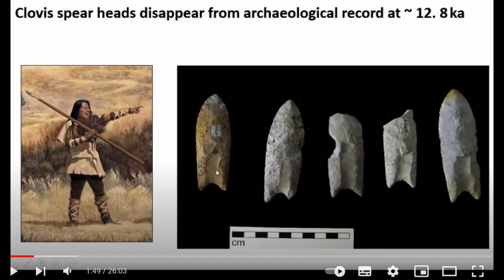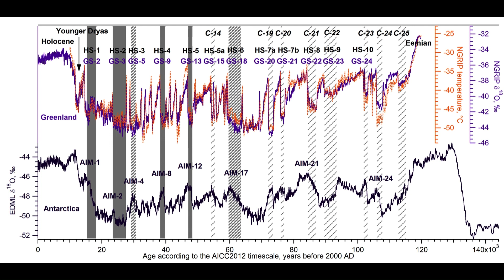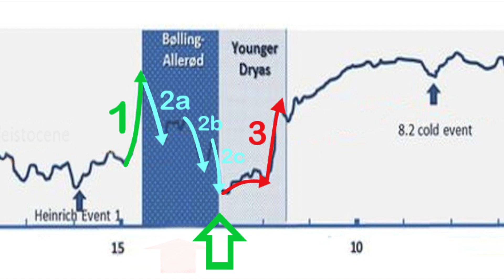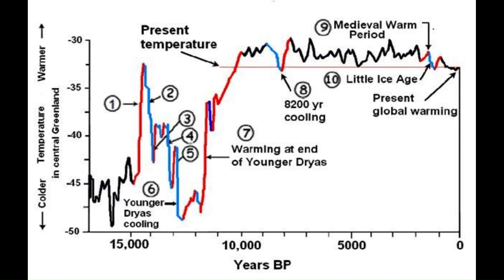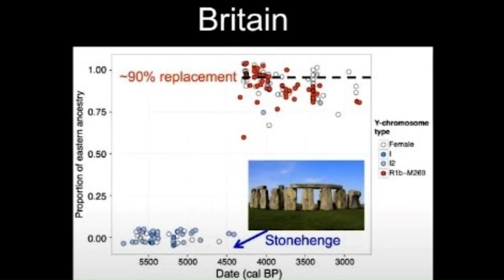DRYAS RECIENTE 04a (ESPAÑOL-USA V 1001)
El Dryas Reciente o Joven Dryas
La Edad de Hielo
Amerindio Amazónico
Agrosilvicultura

CAPÍTULOS:

00:00 HIPÓTESIS DEL METEORITO “DRYAS RECIENTE”.
00:10 METEORITO “DRYAS RECIENTE” “Edad de Hielo” (“Ice Age”) - Extinciones y "Alfombras Negras" (“Black Mats”) - Hipótesis
00:26 Planta “Dryas” (Dryas octopetala) abundante - Meteorito - Impacto o Edad del Hielo - Extinción de los Humanos - “Culturas Clovis”, “Megafauna”.
00:39 causó atípicas"Alfombras Negras" - Mundo
00:55 "Impacto de Meteorito" 12,800 BP - cuando se analizó clínicamente “No Fue”
01:13 Continuación de un Período de decenas de miles de años con "Edades de Hielo".
01:38 las mismas "Edades de Hielo" 7 veces en el período anterior al “Dryas Reciente” incluyendo la presencia de las plantas Dryas
01:54 Por lo tanto, los Períodos antes llamados "Dryas más antiguo" y "Dryas más antiguo Mayor" - Las Plantas con Característicos de las regiones ártico-alpinas
02:07 desde el punto de vista climático, nada anormal en “Younger Dryas”. Anormal es el holoceno que comienza después del "Edades de Hielo" más de mil años después del supuesto Impacto de Meteorito.
02:24 Género indicador, la flor silvestre de la tundra alpina Dryas octopetala - las hojas son ocasionalmente abundantes en Sedimentos Glaciales Tardíos, a menudo ricos en minerogénicos - Sedimentos Lacustres de Escandinavia
02:39 Las “Plantas Dryas Reciente” no son características de las “Dryas Reciente”, sino un indicador de Sedimentos ricos en Minerogénicos y Minería por parte de los Humanos.
02:55 minería por parte de humanos del haplogrupo "R" - inicio de los jinetes Yamnaya Turning Over of the World (David Reich, 2021) - "Era híbrida" Yhp "R", "Boomers", Warriors "Global Empire"
03:08 Turn Over World, rise Modern Humans - Descendants - vengan de donde vengan, las Américas
03:17 Amerindios Amazónicos o Nativos Americanos provenientes de Europeos (hipótesis Solutrense)
03:37 ASOCIACIONES CON HAPLOGRUPOS.
04:07 y-DNA "I" se asocia con "Q" - más similar con las hipótesis de JM - próximo capítulo, vídeo
04:16 Gracias por mirar.

PLAN DE ACCIÓN PARA LA EXISTENCIA EN ESPANHOL.

ing. johannes mallants

HIPÓTESIS:

La mayoría, si no todas, de mis hipótesis se basan, al menos parcialmente, en publicaciones científicas.

Siempre que sea posible, me mantendré alejado de los temas que puedan ir en contra de las políticas de YouTube.
Esta es también la razón por la que proporciono los siguientes descargos de responsabilidad.

AVISOS:

AVISO 01: Estoy convencido de que las vacunas siguen siendo “Clave” en cualquier Plan de Acción para Solucionar las Amenazas a la Humanidad.

AVISO 02: Estoy convencido de que la Vigilancia y el Control, principalmente por parte de Organismos Internacionales de la Salud como la OMS, sigue siendo “clave” en cualquier Plan de Acción para solucionar las Amenazas a la Humanidad.

ADVERTENCIA 03: Estoy convencido de que todos los humanos no tendrán una oportunidad fácil de existir por mucho tiempo si no aprendemos y tratamos de evitar todas las divisiones y polarizaciones no esenciales.

AVISO 04: Trataré de encontrar una manera de entregar el Guión, del cual soy autor y la persona que produjo este Video, a las personas que me envían un correo electrónico con un enlace en el que se puede hacer clic a este Video u otros Videos míos, para mi Gmail: .

El Script contiene los Enlaces de las Referencias utilizadas y los enlaces de las imágenes utilizadas en el Script y presentadas en este Video.

AVISO 06: Estoy convencido que todas las Iniciativas e Información que brinda la Organización de las Naciones Unidas (ONU) en relación al Clima son muy útiles y necesarias.

FONTE /

* ESP-usa - HUMANOS - DRYAS RECIENTE SERIE - 04a 2nd rnd - V 064 to V 088 - V 094

CANAL ESP:

HUMANOS - DRYAS RECIENTE SERIE 5 (* ESP-usa- 04a - 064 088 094 TO VIDEO 1001 04a YDB ) # 1001
Untitled video 230811 c 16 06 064 eng to 092 esp usa   Made with Clipchamp

CANAL - ORIGEM PARA EXISTÊNCIA - NOVO CANAL